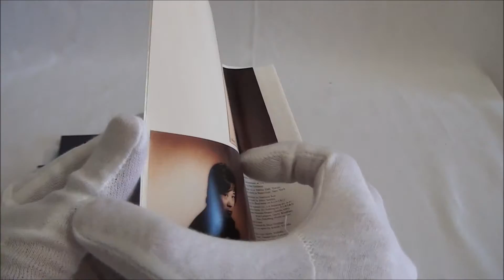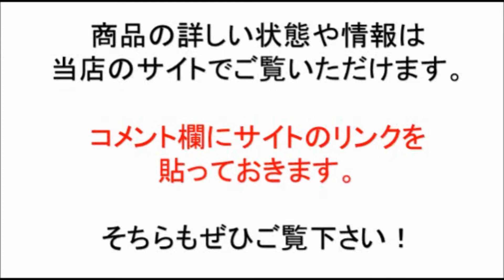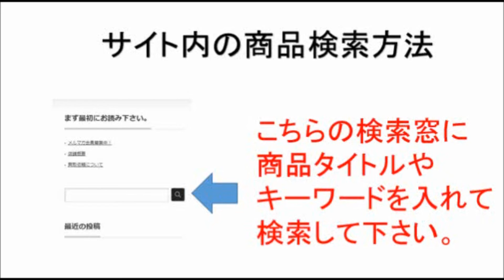【LOVE MINUS ZERO】紙ジャケット仕様 甲斐バンド 中古CD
商品の詳しい内容は
当サイトでご確認頂けます。

収録曲

1. 野獣
2. 冷血(コールド・ブラッド)
3. フェアリー(完全犯罪)
4. キラー・ストリート
5. ラヴ・マイナス・ゼロ
6. デッド・ライン
7. Try
8. 悪夢
9. 夜のスワニー
10. 悪夢(I.TANAKA Vo)
11. フェアリー(完全犯罪)(デモ・ヴァージョン)

こちらの動画もおススメですよ。

甲斐よしひろ 15年後の花園を訪れる

12 甲斐よしひろ　1989年 安奈